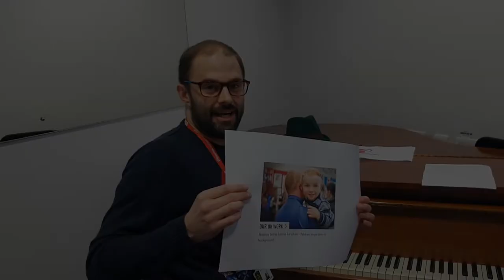Christmas Jumper Day Video 2018 Bede Sixth Form